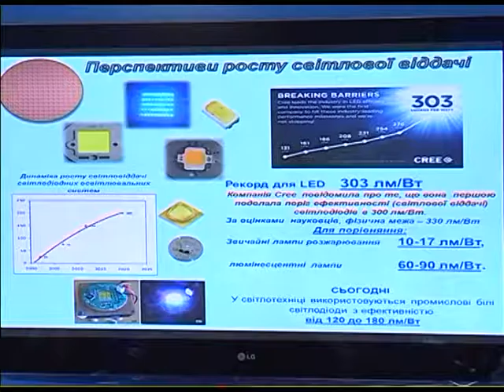С начала работы такого освещения экономия составляет 80,6 млн кВт-час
UA - Від початку роботи такого освітлення економія становить 80,6 млн кВт-год. Програма стартувала в 2009 році і завершилася в лютому 2014 року. За цей час світлодіодним освітленням було обладнано 85 об'єктів. Від початку роботи такого освітлення і до 1 вересня 2016 року економія становить 80,6 млн кВт-год. У грошовому вираженні економія становить 180 млн грн, при тому що вся програма коштувала 204 млн грн.

RU - С начала работы такого освещения экономия составляет 80,6 млн кВт-час. Программа стартовала в 2009 году и завершилась в феврале 2014 года. За это время светодиодным освещением были оборудованы 85 объектов. С начала работы такого освещения и к 1 сентября 2016 экономия составляет 80,6 млн кВт-час. В денежном выражении экономия составляет 180 млн грн, при том что вся программа стоила 204 млн грн.